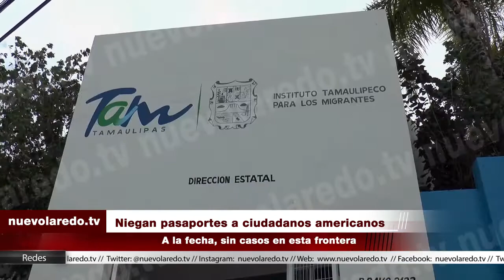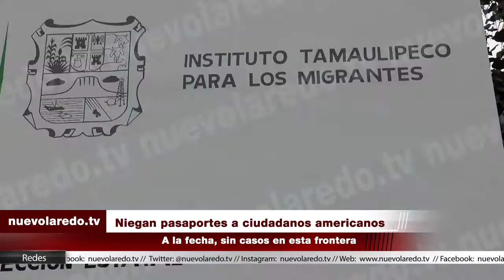Niegan pasaportes a ciudadanos americanos